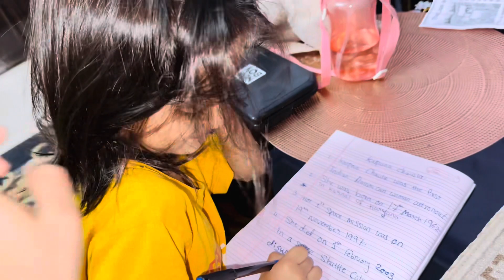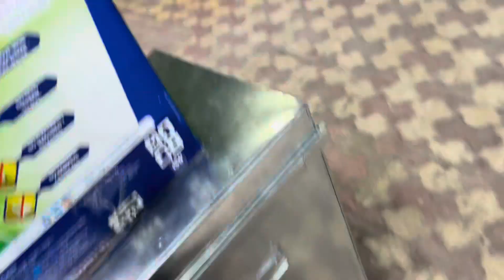Fancy dress competition ki huwi tayyari|👩‍🚀Aayat k liye liye dress☺️Owais aayat ki masti 😊